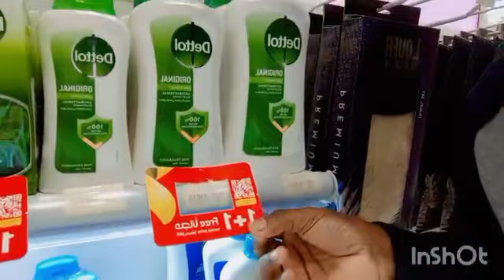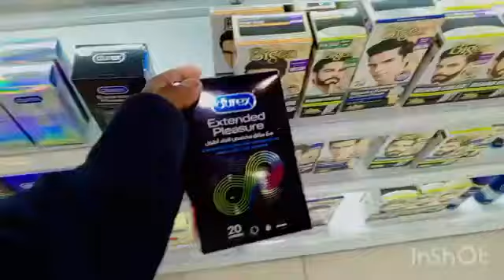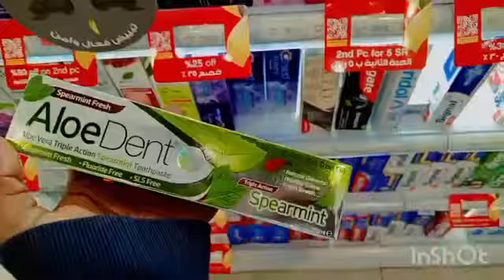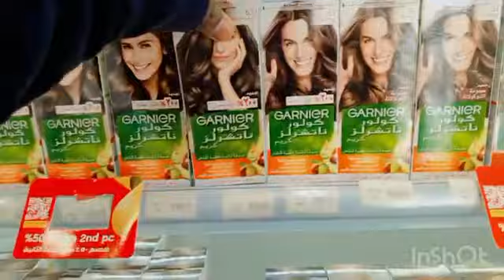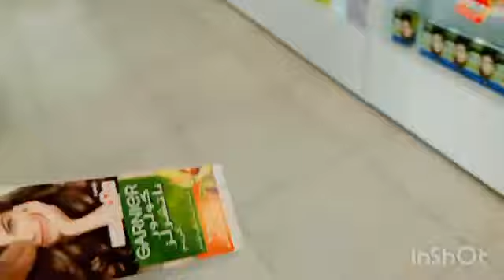আমি যেই ফার্মেসিতে কাজ করি এখানে কি কি মাল পাওয়া যায় একটু দেখেন🇸🇦🇸🇦🇸🇦🇸🇦🇸🇦❤️❤️❤️